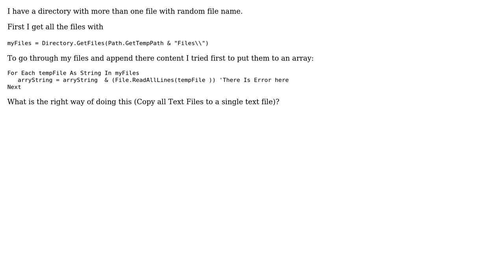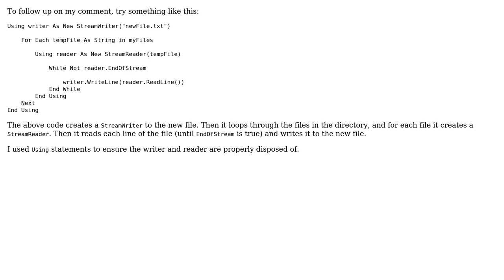append content of all files in a directory to a single file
With thanks & praise to God, and with thanks to the many people who have made this project possible! You are responsible for your own actions.